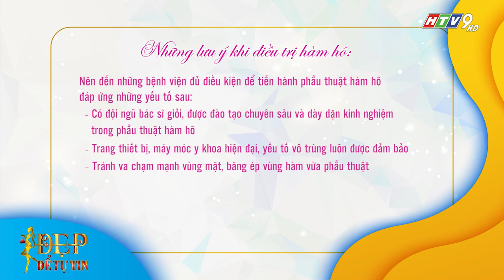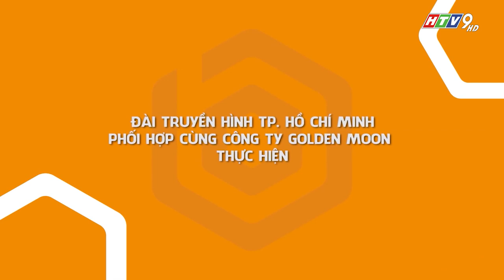Đẹp Để Tự Tin | Tập 16 FULL: Hô răng do xương hàm đã không còn là nỗi lo